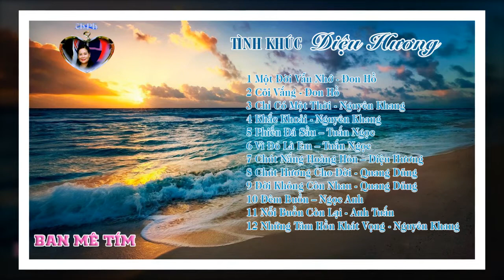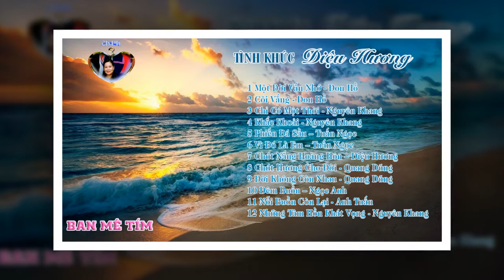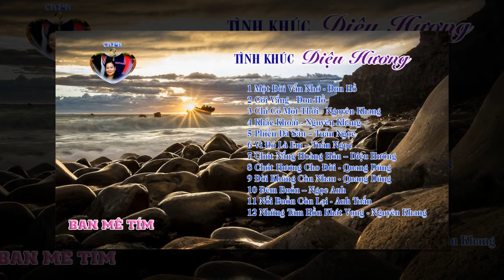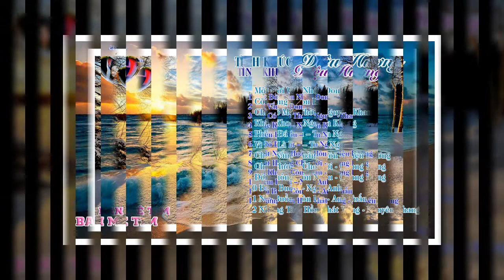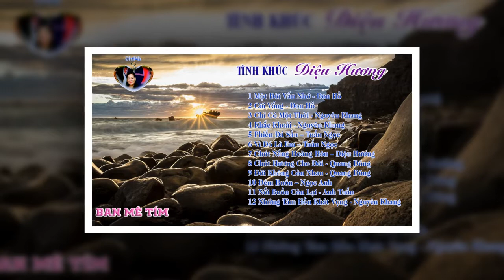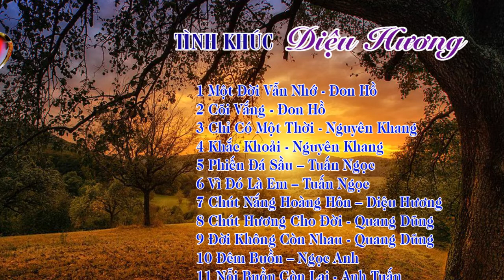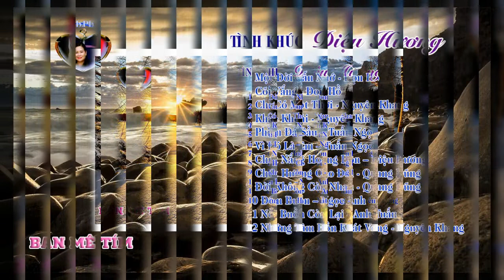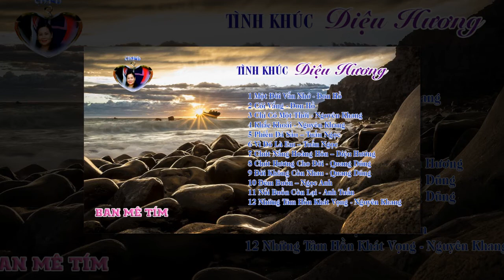Tình Khúc Diệu Hương - Âm thanh Lossless (chất lượng cao) - Ban Mê Tím-2019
TÌNH KHÚC DIỆU HƯƠNG

1 Một Đời Vẫn Nhớ - Đon Hồ
2 Cõi Vắng - Đon Hồ
3 Chỉ Có Một Thời - Nguyên Khang
4 Khắc Khoải - Nguyên Khang
5 Phiến Đá Sầu – Tuấn Ngọc
6 Vì Đó Là Em – Tuấn Ngọc
7 Chút Nắng Hoàng Hôn – Diệu Hương
8 Chút Hương Cho Đời - Quang Dũng
9 Đời Không Còn Nhau - Quang Dũng
10 Đêm Buồn – Ngọc Anh
11 Nỗi Buồn Còn Lại - Anh Tuấn
12 Những Tâm Hồn Khát Vọng - Nguyên Khang
Kênh Ban Mê Tím 2019 là Kênh âm nhạc, chuyên chia sẻ Những tình khúc bất hủ về Tình yêu đôi lứa, Tình yêu quê hương, ... của các Nhạc sĩ vang bóng một thời.

Toàn bộ bản quyền của những bài hát thuộc về ca sĩ, nhạc sĩ và công ty phát hành. Tôi chỉ thực hiện video clip lên mạng xã hội với mục đích phi lợi nhuận để chia sẻ cho những người yêu âm nhạc và không có cơ hội mua đĩa gốc chất lượng cao. Nếu có vấn đề gì về bản quyền tôi sẽ tháo xuống theo yêu cầu của chủ sở hữu audio này. Phần video do tôi thực hiện.